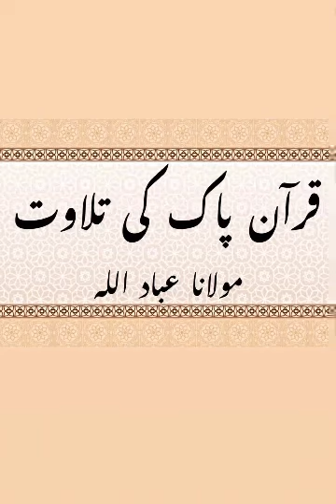Quran Pak kI Talawat Byan By Molana Ibadullah